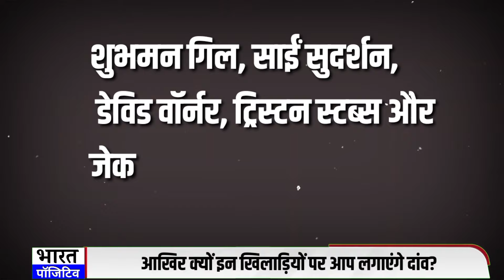GT vs DC Dream11 Team । Prediction I IPL 2024 Today match - 40